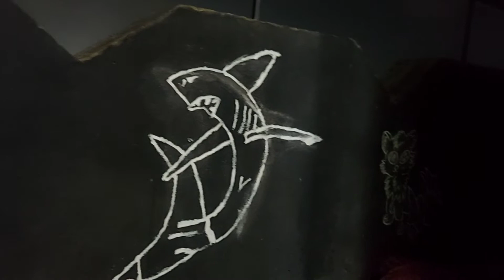Wall decoration ideas - Simple wall art design to make your home looks beautiful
Wall painting on black and white paint, we choose a theme of animals and birds drawing.